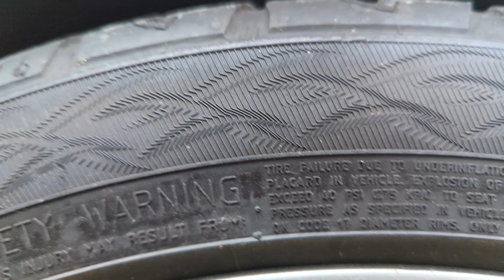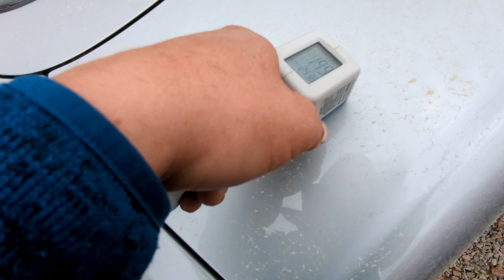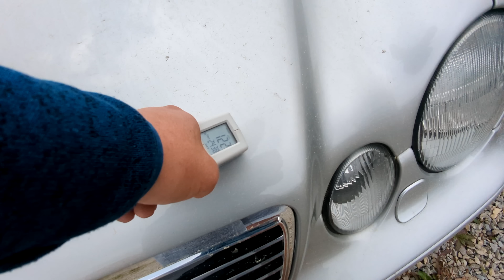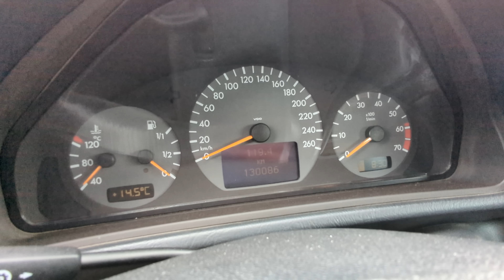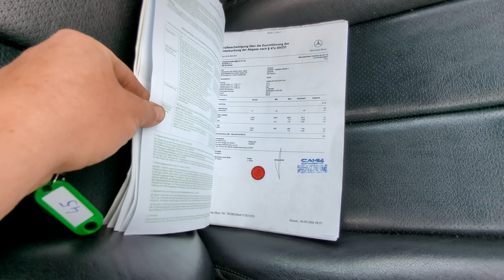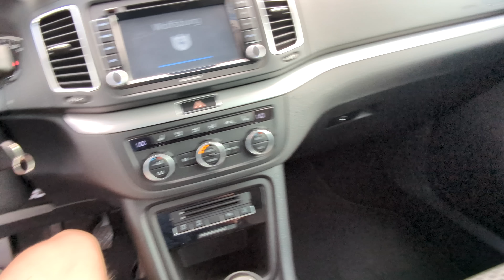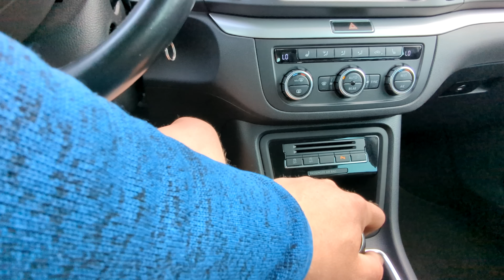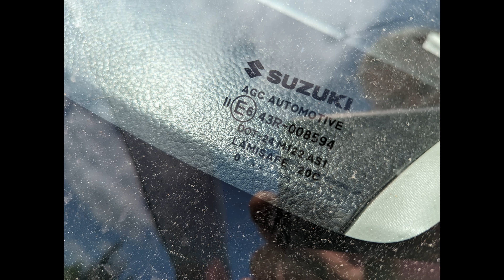HUMMER H2💪 | SUZUKI SWIFT SPORT🤬 | MOUCHA OD MERCEDESU👍 | K ČEMU JE DOBRÉ ODEBÍRAT MOJE HEROHERO ❓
V tomto díle jedu vyzvednout Volkswagen Sharan, obhlížím při čekání na prodejce jeho nabídku v bazaru. Pokračuji na prohlídku Suzuki Swift Sport s malým nájezdem a údajně NEBOURANÝ, jaká je skutečnost ?

To uvidíte v tomto díle.

Příjemnou zábavu
Váš Michal 😎

Jsem fanda do aut a všeho co má volant a kola. Autům se věnuji už od dětství a stále víc a víc mě to baví. Mám 20let zkušeností s nákupem aut a z toho 12 let zkušeností s dovozem aut z Německa.

Nabízím také dovoz aut z Německa na klíč více informací naleznete na